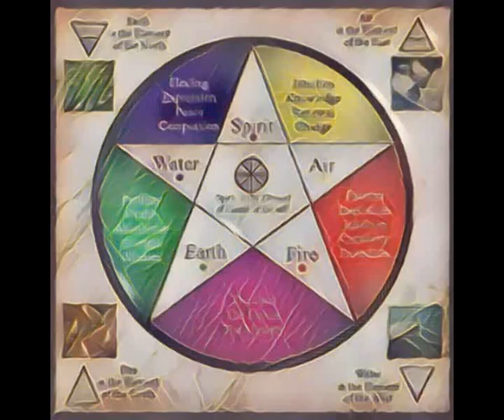The Elements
One way of connecting with the energies of the natural world, and by extension, the entire Universe, is in relationship with the four elements. The recognition of elemental states of matter has been around since the ancient Greeks, and versions of the concept appear in a number of cultures with ancient lineages. In Wicca and other pagan belief systems, the Elements are seen as fundamental aspects of divine energy, each containing qualities that manifest in our personalities and our way of being in the world. They are an important component of the Wiccan ritual, where each element is represented in the tangible forms of colors, tools, natural objects, instruments and herbs, and the intangible forms of the four cardinal directions, the four seasons, particular deities, and, often, astrological signs. Working with the Elements can help increase certain desired energies and experiences such as love and abundance, and can help balance unwanted experiences rooted in the negative qualities inherent in personalities. Let’s take a look at the four elements, in turn.EarthThe Earth is the center of our human universe, providing us the foundation of life and keeping us literally grounded through its gravitational pull. It’s the source of all sustaining plant and animal life that provide nourishment and healing. It can cause physical death and destruction through earthquakes, mudslides, and avalanches. The Earth is physically represented by many of its topographical features, such as rocks, soil, caves, fields, forests, and gardens. the element of Earth is associated with strength, abundance, and prosperity, and is represented by the colors green, yellow, brown, and black. Earth’s energy is feminine and receptive. Positive qualities associated with Earth are stability, responsibility, respect, and endurance, while negative qualities include stubbornness and rigidity. The Earth’s cardinal direction is North, and its season is Winter.AirAir is the invisible Element. Its presence is only seen in the effects it has on other matter—leaves fluttering in the breeze, the movement of the clouds. Although it can’t be seen itself, it can be felt all around us, which may be why it’s associated with the mind, the intellect, communication, and divination. It’s also associated with sky, wind, mountaintops, and birds, and is represented in yellow, white, and silver, among other colors. Air is essential for life as it carries oxygen, and it contributes to abundance by carrying and spreading seeds to new places where they can sprout. It also participates in the destructive force of life with storms and frigid wind. It is masculine, projective energy. Positive personal qualities associated with Air energy include intelligence, inspiration, and optimism. Negative qualities include gossip and forgetfulness. Air’s cardinal direction is East, and its season is Spring.FireThe awesome, destructive potential of Fire is probably most striking in the seasonal wildfires that burn millions of acres of forest around the world, and can actually jump over rivers and roads to resume their spread on the other side. Lightning can also be deadly, as can extreme heat. Of course, Fire is also life-sustaining, used for cooking and lighting for over 100,000 years. The Element of Fire is associated with the Sun, sunlight, stars, deserts, and volcanoes. It is represented with red, gold, crimson, orange, and white, and is a masculine, projective energy. Fire is the Element of transformation illumination, health, and strength. Its positive qualities promote love, passion, enthusiasm, courage, and leadership. Negative qualities include hate, jealousy, fear, anger, and conflict. Its season is Summer, and the South is its cardinal direction.WaterWater is essential for life on Earth and is present in all life. It established forms in the Earth such as lakes and rivers by following the path of least resistance and can wear away solid rock over time. It is associated with all of its visible physical manifestations, such as streams, springs, oceans, the rain, and the Moon, which exerts its own gravitational pull on Water’s most massive forms. Its destructive forces manifest in severe rainstorms, floods, whirlpools, and riptides. Its Elemental energy is associated with emotions, healing, dreams, psychic clairvoyance and the subconscious. Water is receptive, feminine, and represented by blue, green, indigo and black. Its positive qualities include compassion, forgiveness, and intuition.